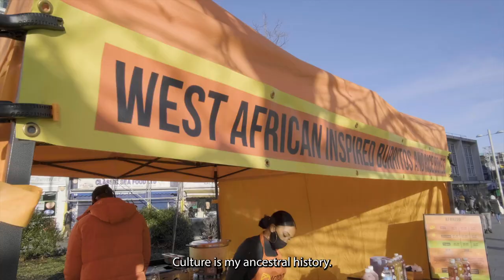We're going for London Borough of Culture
The Royal Borough of Greenwich is bidding to become the London Borough of Culture (LBoC) and we need YOUR help.

The LBoC award offers the winning borough £1.35million of GLA funding specifically to run a year-long programme of cultural events. Our bid will be a co-created programme of imaginative and exciting activity informed by you - our residents, partners, community groups and cultural organisations.

For over 500 years, people have been coming to Royal Greenwich for a variety of reasons, from employment in the armouries and Royal docks of Woolwich, to the thriving tourism industry of our borough today.

If you live, work or study in the borough, we want to know what brought you or your family to Greenwich. Inspired by these stories, we’ll build a programme of arts and culture that will keep people coming to Greenwich for years to come.